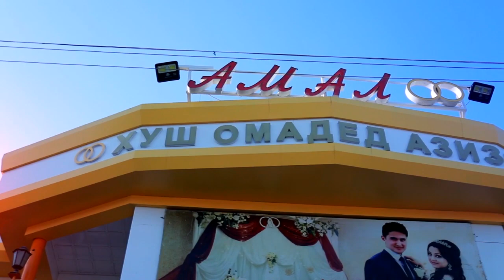Sardor Soliev vs Камолиддин Хамдамов